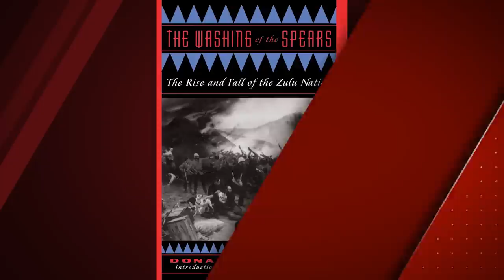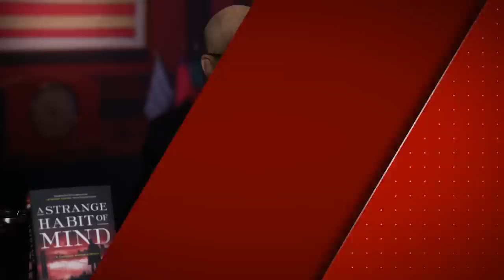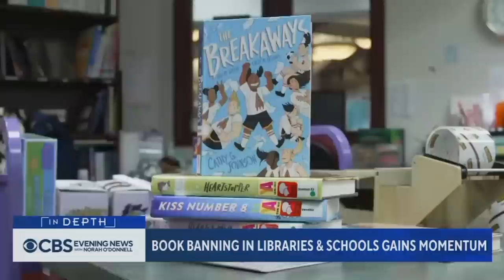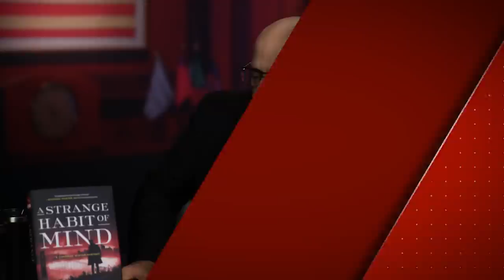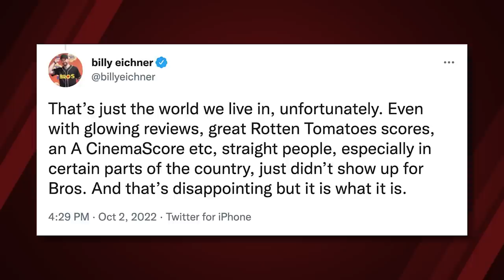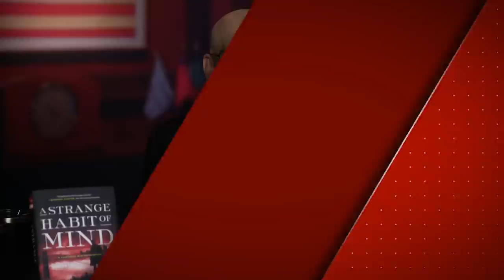Sexual Imperialism | Ep. 1100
As Russia tries to conquer Ukraine, deviants try to conquer everybody.

Candace Owens presents “The Greatest Lie Ever Sold”, streaming exclusively on DailyWire+.

ExpressVPN - Protect your online privacy with ExpressVPN.

Rock Auto - Shop auto and body parts from hundreds of manufacturers at RockAuto.com. Enter KLAVAN in the ‘How Did You Hear About Us’ Box